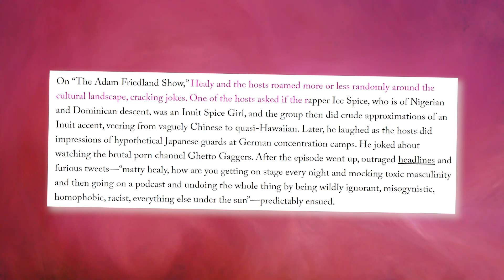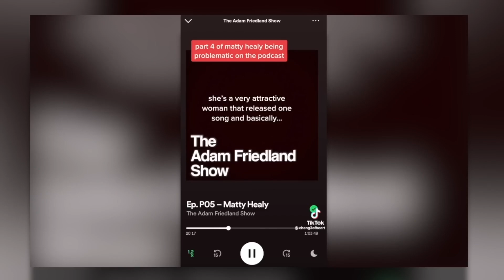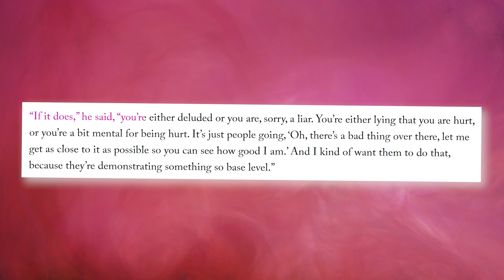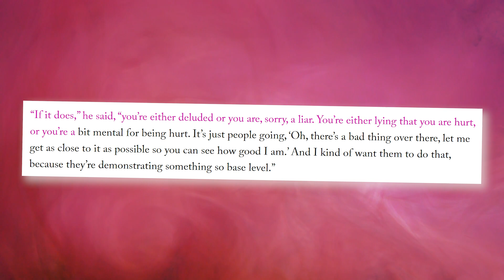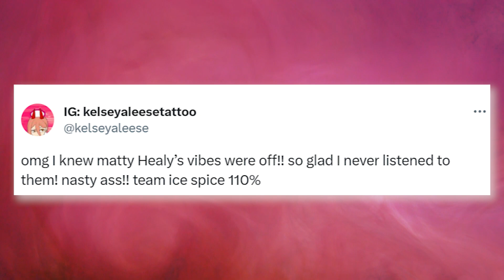Ice spice Reveals How She Made Taylor Swift Dumped Matty Healy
So it looks like Taylor Swift’s new boyfriend, Matty Healy, might have fallen from grace because he is getting HEAVILY dragged online by everyone, including Ice Spice. He recently made some nasty comments about Ice Spice, and she is now DRAAGING him through the filth and telling him to keep her name out of his mouth. Uhh… did Ice Spice really make Taylor DUMP him?

Ice Spice is making it clear to Matty Healy that she is NOT a fan of his nasty comments, especially when it comes to her. For those who don’t really know Matty, he is the lead singer of the band, The 1975. If there is one thing that Matty has always been known for, it’s his wild controversial statements that always end up rubbing people the wrong way because they’re just so controversial.